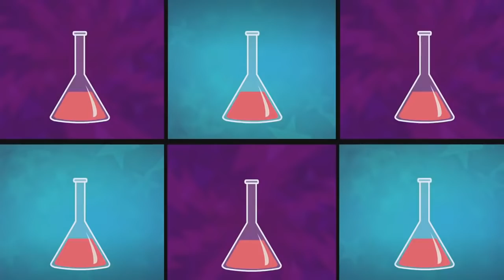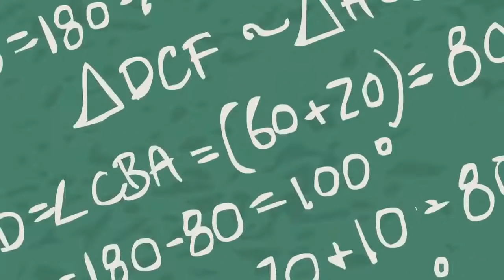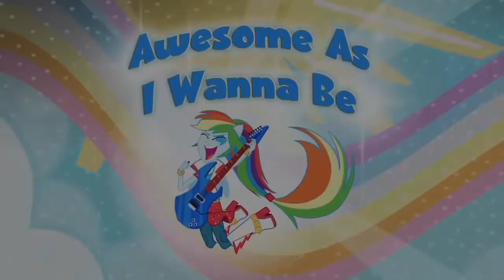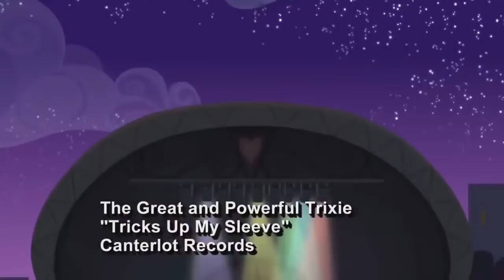My Little Pony Songs 🎵 Time To Come Together Music Video | MLP Equestria Girls | MLP EG Songs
My Little Pony Songs 🎵 Time To Come TogetherMusic Video | MLP Equestria Girls | MLP EG Songs